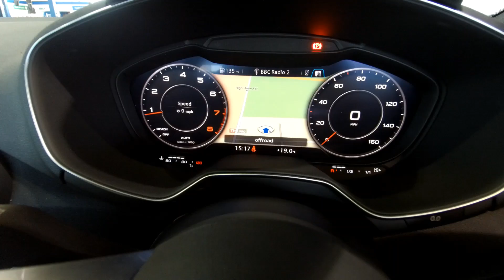YM66KFW Audi TT Coupe Sport 2.0 TFSI 230 PS 6-speed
Audi TT Coupe Sport 2.0 TFSI 230 PS 6-speed